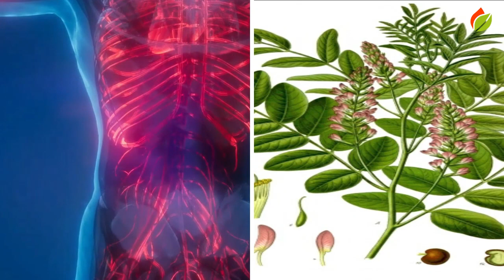Réglisse : Vertus et Remèdes Merveilleux !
La réglisse est une plante herbacée, vivace, à souche ligneuse. Elle croît dans les fossés et prairies ainsi que dans les terrains frais.
La réglisse a des effet bénéfique sur l'estomac et on l'utilise en cas d'ulcères et de gastrites. Elle est aussi recommandée contre le rhume, la bronchite, les maux de gorge et possède des propriétés antispasmodiques, anti-inflammatoires, diurétiques, laxatives et édulcorantes.
💁 On vous propose des informations afin de se soigner avec les plantes médicinales et usuelles qui permettent de remédier à des problèmes du quotidien de manière naturelle.
Chaque plante qu'on vous présente, possède de nombreuses propriétés et peut être utilisée pour différentes raisons.
©Jardinage et Plantes 🐞 Depuis 2009.